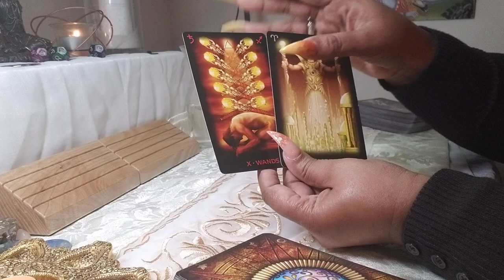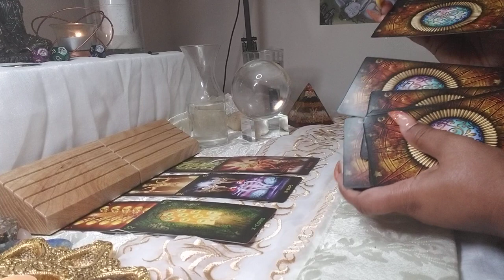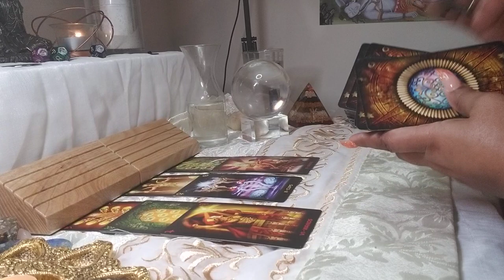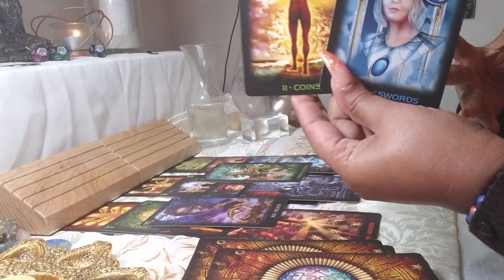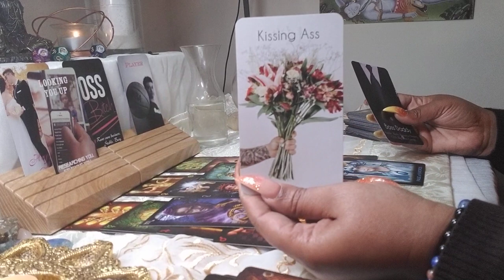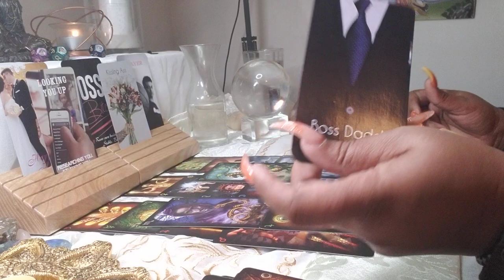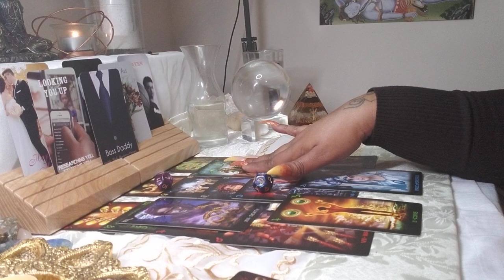Sagittarius ♐ Your Next 72 Hrs. (Mar. 8 - 10) General Tarot Reading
Personal Readings:
All Readings: